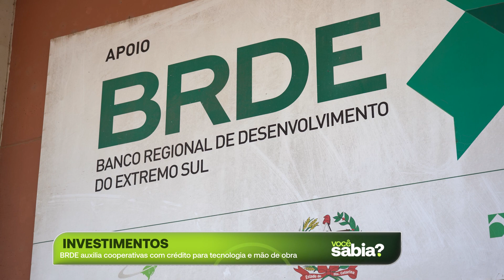Cooperativa Copercampos: uma história de sucesso e parceria com o BRDE